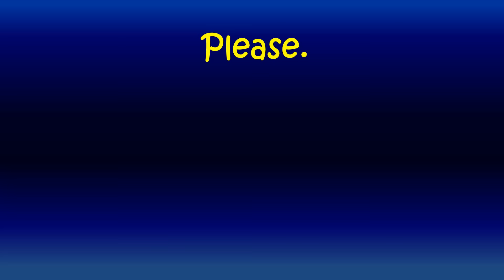First Day Opening of Sydney Zoo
We are visit on first day when Sydney Zoo open.